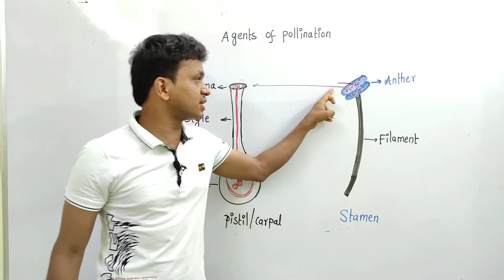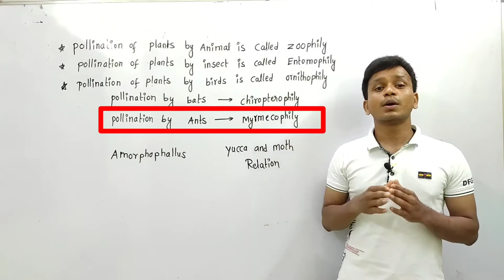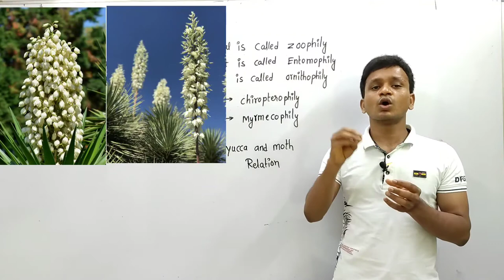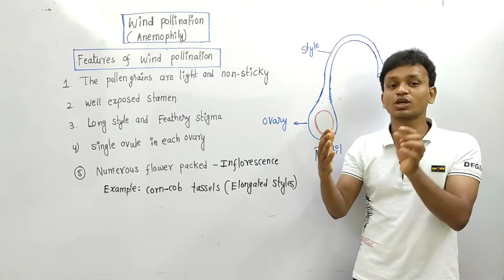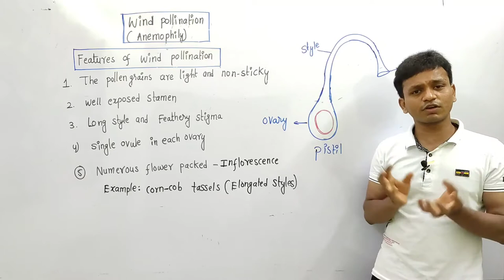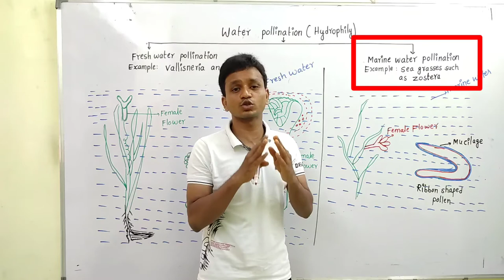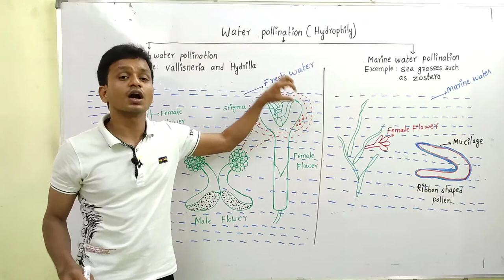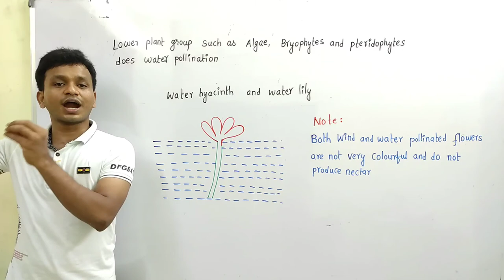|Agents Of Pollination| Abiotic | Biotic | Anemophily | Hydrophily | Zoophily | Types Of Pollination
Welcome To Vigyaan Yukti
In This Video We Have Taught About Agents Of Pollination Anemophily Pollination Hydrophily Pollination  Zoophily Pollination  Wind Pollination Water Pollination Animal Pollination
Types Of Pollination
Image Credit To
Pixabay
Beetles Elytra Beetle Japanese - Free photo on Pixabay
Pixabay
Insects Various Insect - Free photo on Pixabay
Pixabay
Moth Hawkmoth Wildlife - Free photo on Pixabay

Pixabay
Nature Wasp Insect Field - Free photo on Pixabay

Pixabay
Wood Ant Queens Ants - Free photo on Pixabay

Pixabay
Fly Flies Insect - Free photo on Pixabay
Pixabay
Ring Tailed Lemur Zoo Lemurs - Free photo on Pixabay
Pixabay
Beautiful Squirrel Autumn Leaves - Free photo on Pixabay
Pixabay
Mastomys Mice Rodents - Free photo on Pixabay
Pixabay
Gecko Baby Lizard - Free photo on Pixabay
Pixabay
Oriental Garden Lizard - Free photo on Pixabay

Pixabay
Corn Tassel Crop - Free photo on Pixabay
Pixabay

Pixabay
Algae Lake Plant - Free photo on Pixabay
Pixabay
Bee In Flight Flower Wild Flowers - Free photo on Pixabay

Pixabay
Yucca Succulent - Free photo on Pixabay
Pixabay
Amorphophallus Titanum The Corpse - Free photo on Pixabay

Pixabay
Fruits Food Fruit Bowl - Free photo on Pixabay
Pixabay
Seed Seeds Kernel - Free photo on Pixabay

Pixabay
Bat Close-Up Animal - Free photo on Pixabay

Pixabay
White-Ermine Moth Wings - Free photo on Pixabay